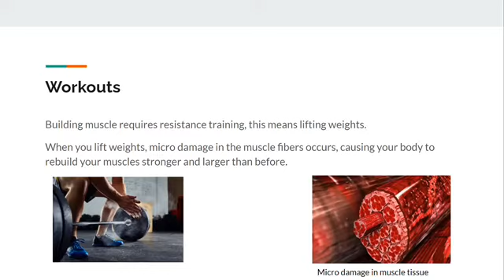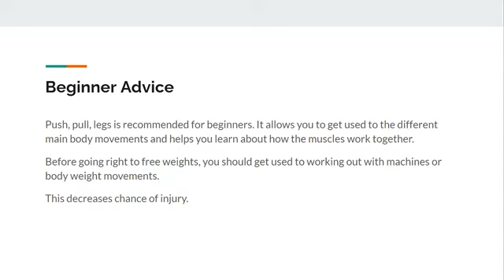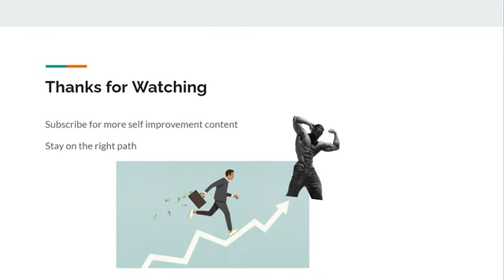How to get an Aesthetic Body: Muscle Gaining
In this video we go over how to build muscle to achieve an aesthetic body.